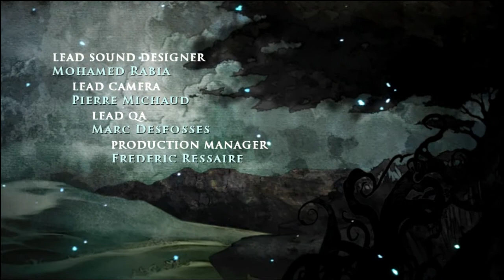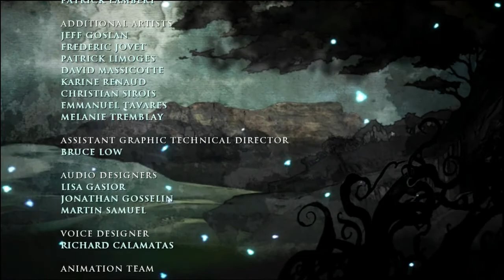[FR] Prince of Percia 4 : épisode 23 : partie 2 : C'est la fin d'une histoire